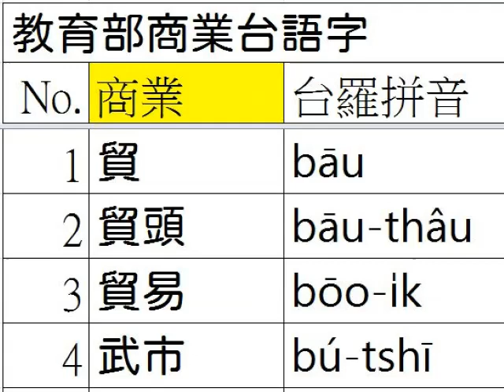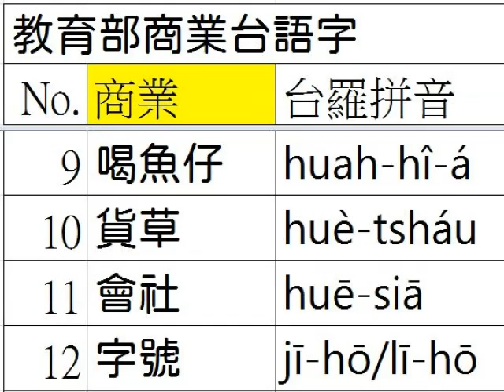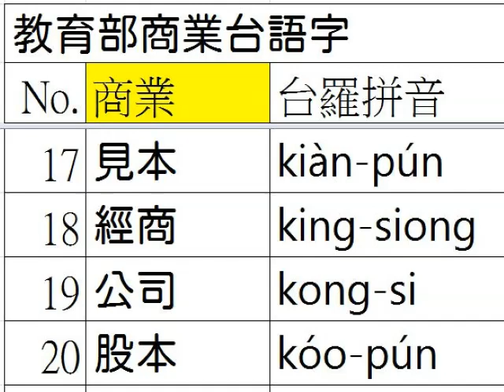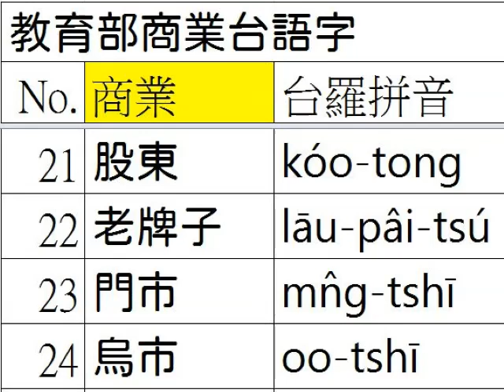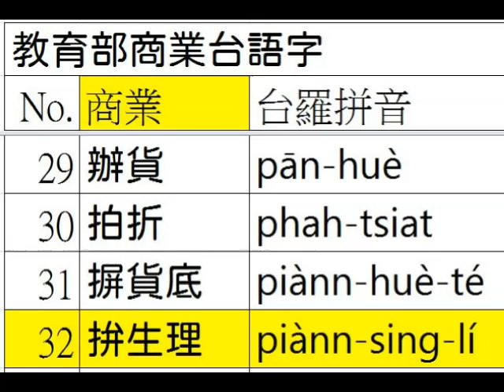台語正身(159/422)台羅釘根 A032 01 商業 2之1